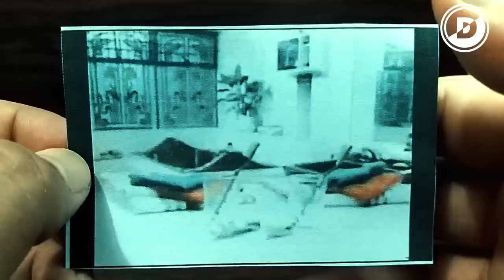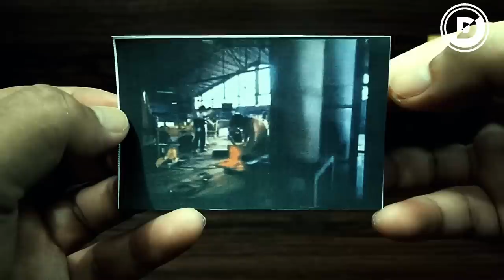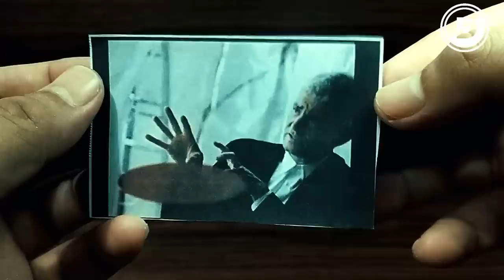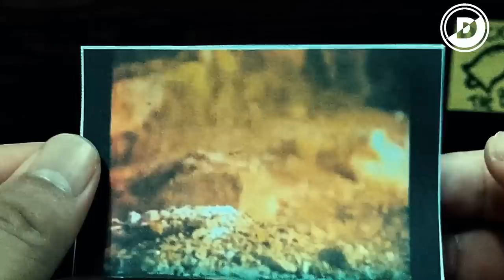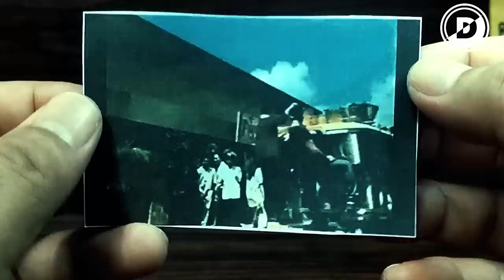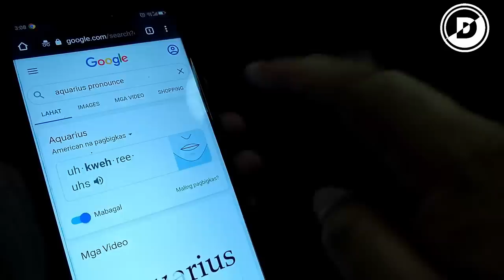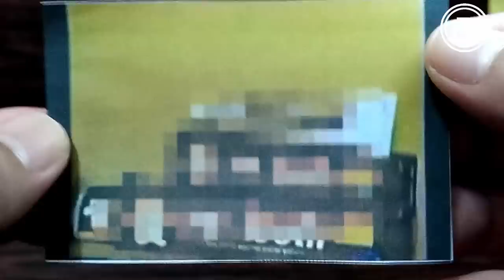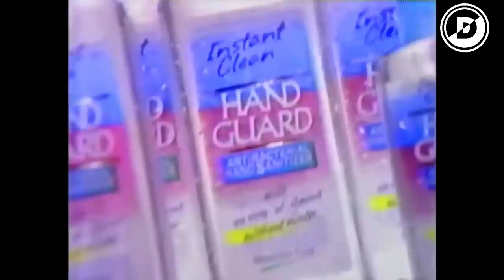⏪16 KOMERSYAL NG MGA BRANDS NA DI MO NA MAKIKITA NGAYON!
Hello my friend, ang mapapanuod mo ngayon ay ang mga TV Commercials ng mga produkto or mga sikat na brands noon na di mo na makikita sa merkado ngayon. Lahat ng mga yan ay Nostalgic kaya get ready dahil mapapangiti ka na lang habang pinapanuod mo ang mga ito.

Tracklist
[00:00] - INTRO
[00:13] - Tawas Toothpaste TVC (1994)
[00:55] - Charmis Body Spray TVC (1987)
[01:53] - Stag Pale Pilsen Beer TVC (1992)
[02:41] - Rain Malt Soda (1995)
[03:27] - Vidal Sassoon TVC  (with Charlene Gonzales) (1995)
[04:13] - Dimension Multi-V (1991)
[05:01] - New Ajax Detergent Bar (with Nida Blanca) (1988)
[06:12] - Zest Bath Soap (with Valerie Concepcion) (2000)
[06:57] - Aquarius Sparkling Mineral Water (1994)
[08:00] - Mr. Teeth Toothpaste (1994)
[08:24] - Sunlight 3 Color Detergent Bar (1995)
[09:06] - Ola Detergent Bar (1987)
[09:37] - Gold Heart Cooking Oil (1987)
[10:09] - New Hand Guard Sanitizer (with Sharon Cuneta) TVC (1999)
[10:40] - Panasonic 2121 TVC (with Daisy Reyes)
[11:13] - Pop Cola (Mas Enjoy Ang Pinoy!) (Cris Villonco) (1998)
[11:45] - OUTRO (THANKS FOR WATCHING!)

(Rain Malt, Stag Beer, Aquarius, Ola )
[Interlude]

Hope you'll like it! if you do, welcome to the tribe!

Baka gusto mo ring magkaroon ng kaalaman, heto ang dalawang channel na matindi! Bisitahin n'yo po sila. Mga kaibigan rin natin ang mga iyan.  [ Today is October 06, 2022, Thursday @ 9:18 am ]